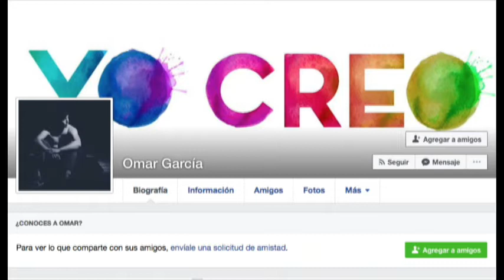José Navarro Emprendedor